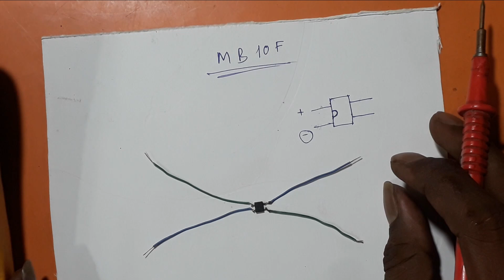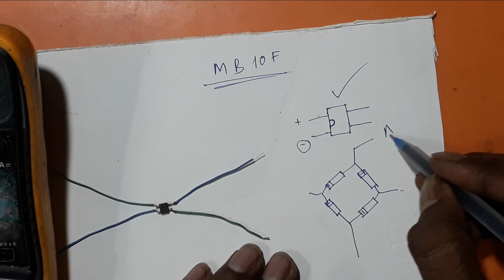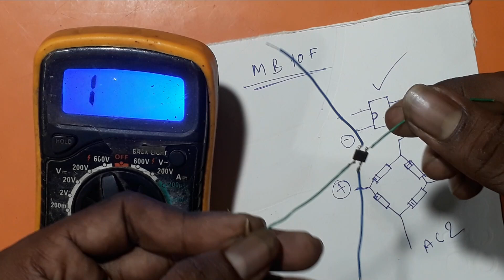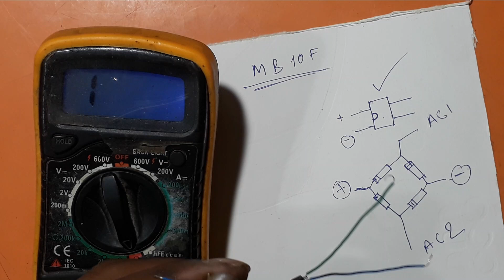SMD briddge rectifier খারাপ কিভাবে বুঝবেন//mb10f bridge rectifier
About this video:
This video basically discusses the bridge rectifier bad or good, how to check it and how it is used in detail in this video. This purse mainly contains various LED lights, Android mobile chargers and many other electronic items . So keep watching the video step by step hope you will benefit a lot.

Topic covered video in this video:👇
diode
Mb10f bridge rectifier
Mb10f in use
Mb10f
Mb10f bridge ic out put voltage
Bridge rectifier check
Smd bridge rectifier
bridge rectifier check multimeter

✅ Hi my name is Amal Sardar
✅NOTE:I don't make any fake videos to increase subscribers or views on my
channel.